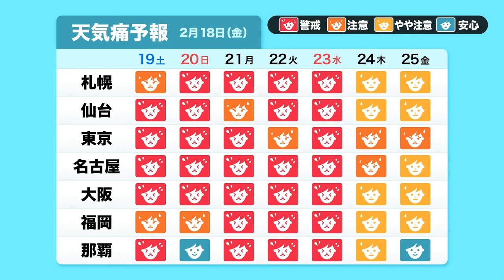今後は南岸・爆弾低気圧の影響で天気痛に警戒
日本付近を南岸低気圧や、爆弾低気圧級に発達する低気圧が通過する影響で、気圧や気温などの変化から「天気痛」に警戒が必要です。

2021年おすすめ天気アプリ ダウンロード数ナンバーワン！世界最大の気象情報会社ウェザーニューズが運営するNo.1お天気アプリ「ウェザーニュース」。予報精度は90%以上の一番当たる天気予報。